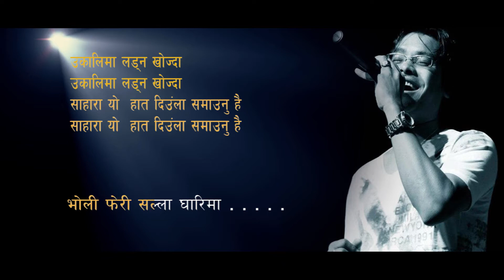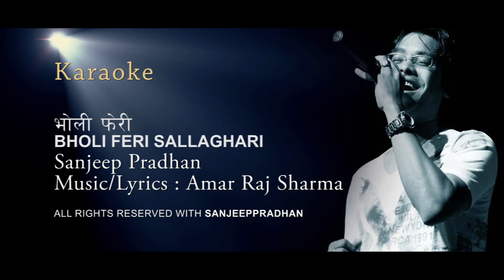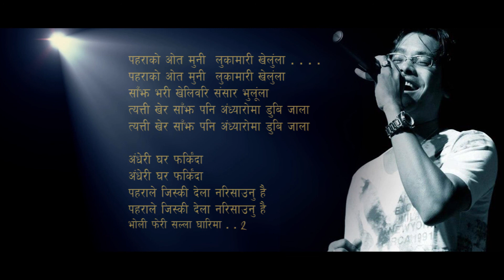|| BHOLI FERI || KARAOKE Sanjeep Pradhan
भोली फेरी सल्ला घारिमा .
Bholi Pheri  KARAOKE
SANJEEP PRADHAN
Music / Lyrics : Amar Raj Sharma
Album : Bholi feri

ईशाराले बोलाउंला आउनु है
उकालिमा लड्न खोज्दा
साहारा यो  हात दिउंला समाउनु है

छहराको छन्द चोरि केही गीत लेखुंला
गीत भरी यौवन का सारा भाव पोखुंला
त्यती खेर शिर तिम्रो लाजले झुकी देला
लाज मानि भागी जांदा
छहराले छेकी देला नरिसौउनु है

पहराको ओत मुनी  लुकामारी खेलुंला
साँझ भरी खेलिवरि संसार भुलूंला
त्यत्ती खेर साँझ पनि अंध्यारोमा डुबि जाला
अंधेरी घर फर्किंदा
पहराले जिस्की देला नरिसाउनु है

Lyrics/Music : Amar Raj Sharma